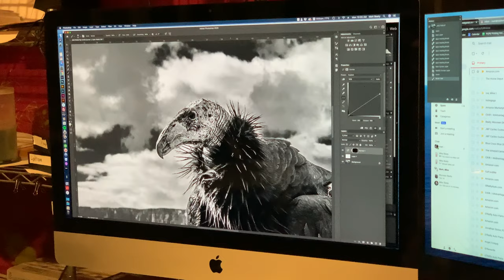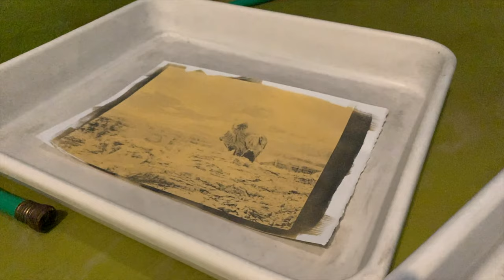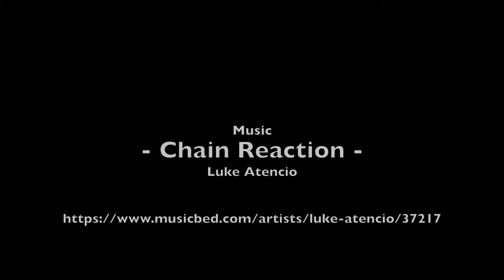Creating a Platinum Palladium Print of the Endangered California Condor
Creating a Platinum Palladium Print of the Endangered Condor Condor

This is a 16x20" platinum/palladium print. In the first part of the video you see a 8x10" test print being made. In the second part is the 16x20" larger print.

About the bird; California condor #731 was a captive-reared bird hatched in Boise, Idaho in 2014. In 2015, she was released into the wild at the Vermilion Cliffs release site by The Peregrine Fund. When I took this picture, she had recently finished chelation therapy to treat lead poisoning. Lead is the leading cause of diagnosed mortality for California condors since their diet can often times consist of gut piles left in the field by hunters, which may contain lead bullet fragments. Hunting with non-lead ammunition is critical to keeping these birds, and many other wildlife, healthy.

About the print: platinum/palladium printing is a printing method developed in the mid 1800s. It differs from many other printing methods by having the platinum/palladium embed in the paper itself rather than rest on an emulsion on top of the paper. These qualities, along with the stable characteristics of the platinum group elements, make these the most durable of all photographic print processes. Limited only by the degradation of the paper, it's expected they can last for 500 to 1,000 years - perhaps even more.
And yes, you can buy one of the limited edition prints. :-)